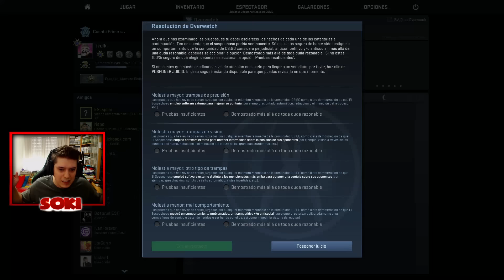¿PEONZA O PROFESIONAL? | CAZANDO HACKERS EN COUNTER STRIKE GLOBAL OFFENSIVE